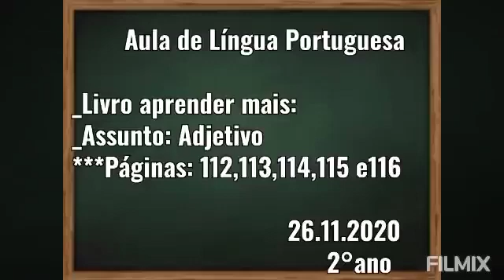2° Ano - Língua Portuguesa (27/11)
Livro aprender mais
Assunto: Adjetivo
Páginas 113, 112, 114, 115 e 116